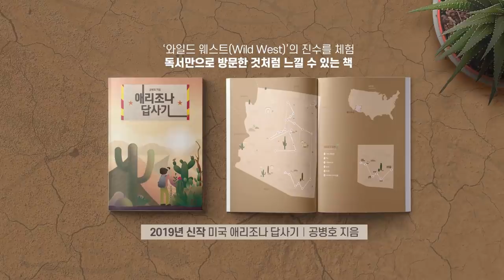윤석열 하나 남았다 [공병호TV]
윤석열 하나 남았다

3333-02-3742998 카카오은행 (예금주 : 공병호) / (텔레뱅킹 : 090 & 은행코드 : 90)

참고자료
1. [이상언의 시시각각] 이제 윤석열 하나 남았다, 이상언, 중앙일보, 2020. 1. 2
2. 보수 기질이 있는 윤석열, 손발 잘릴 땐 사퇴 가능성, 박진석, 중앙일보, 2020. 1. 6